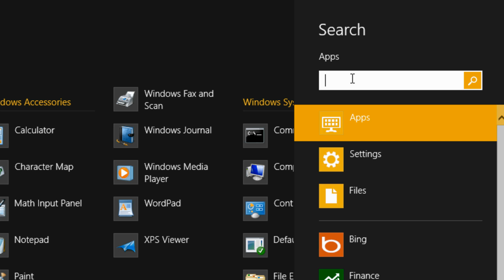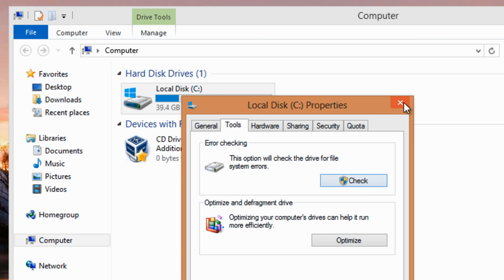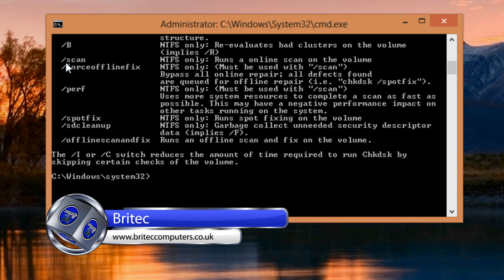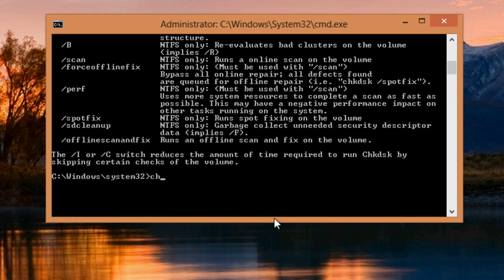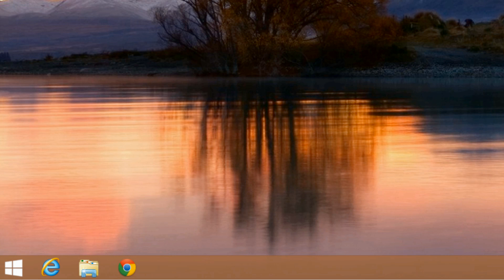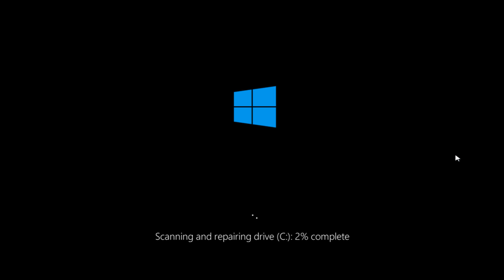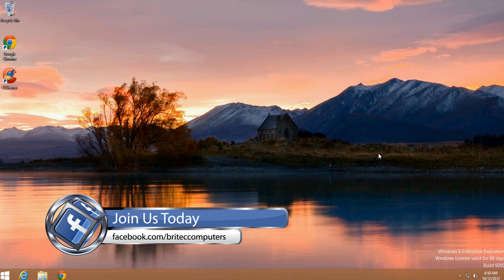Fix Corrupt Files and Disk Errors with Chkdsk /SpotFix in Windows 8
CHKDSK [volume[[path]filename]]] [/F] [/V] [/R] [/X] [/I] [/C] [/L[:size]] [/B] [/scan] [/spotfix]

Volume: The drive letter, or volume name, remember that colon (D:).

/F Fixes errors on the disk.

/V Displays cleanup messages if any.

/R Locates bad sectors and recovers readable information (implies /F, when /scan not specified).
/L:size  Changes the log file size to the specified number of kilobytes. If size is not specified, displays current size.

/X Forces the volume to dismount first if necessary.
All opened handles to the volume would then be invalid (implies /F).

/I  Performs a less vigorous check of index entries.

/C Skips checking of cycles within the folder structure.

/B Re-evaluates bad clusters on the volume (implies /R)

/scan Runs a online scan on the volume

/forceofflinefix  (Must be used with "/scan") Bypass all online repair; all defects found are queued for offline repair (i.e. "chkdsk /spotfix").

/perf  (Must be used with "/scan") Uses more system resources to complete a scan as fast as possible. This may have a negative performance impact on other tasks running on the system.

/spotfix  Runs spot fixing on the volume

/sdcleanup  Garbage collect unneeded security descriptor data (implies /F).

/offlinescanandfix Runs an offline scan and fix on the volume.

Note: that many parameters imply other parameters.  Incidentally, you have to precede the parameter with a forward slash (/), and not a dash (-).